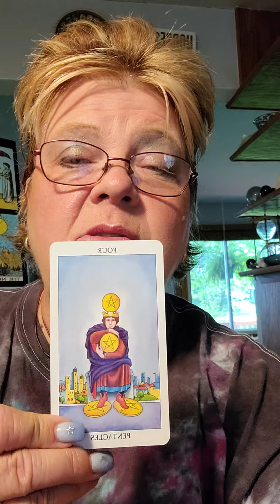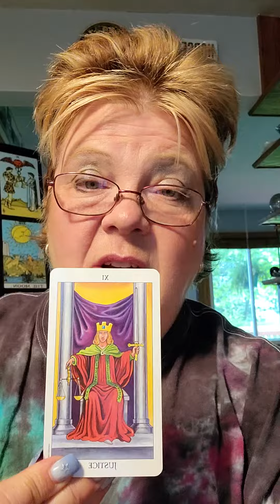Daily Reading - Be cautious with your money - 08/23/22